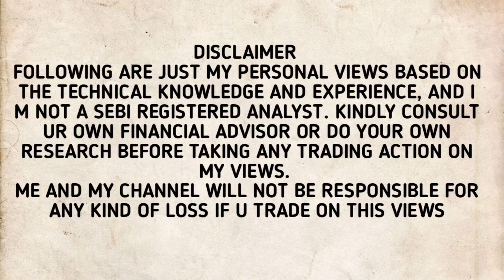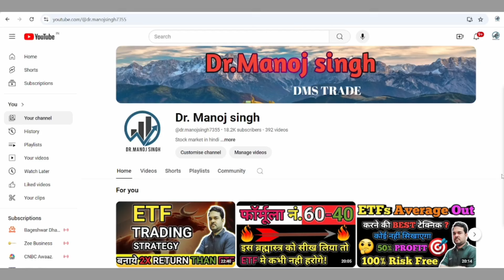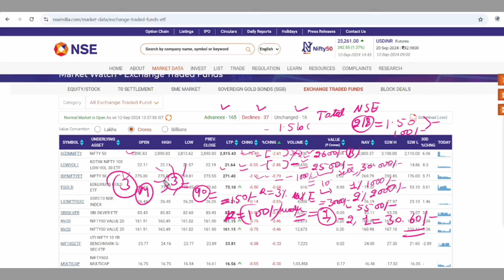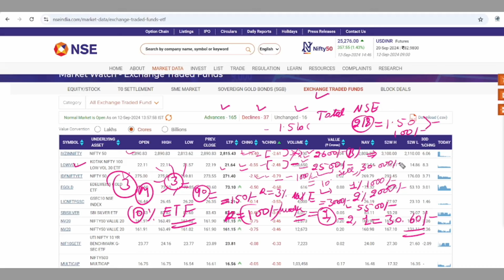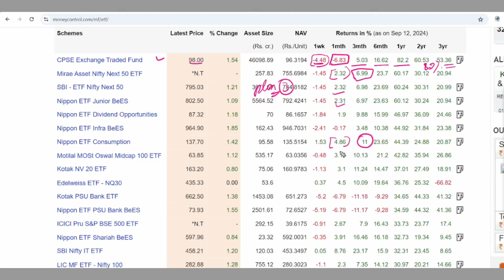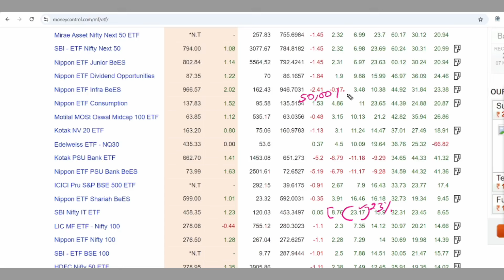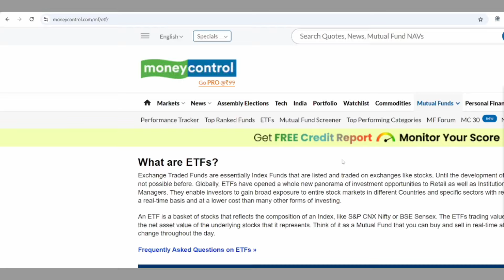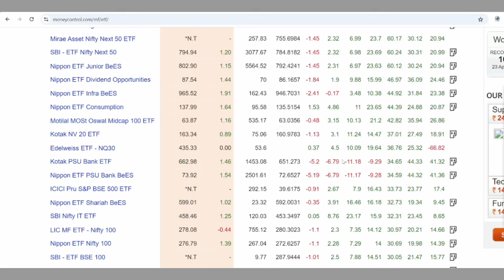बनेगा रु 50,000/Month | इस तरह ETF में Trade करो रोज़ 10% का Profit होगा ही होगा|ETF Passive Income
Alice blue account opening link alice blue में खाता खोलने के लिये इस लिंक पर क्लिक करें
 Groww accaunt  इस लिंक पर क्लिक करें